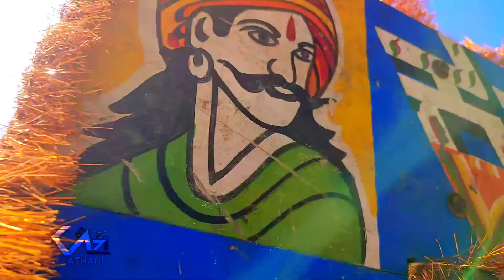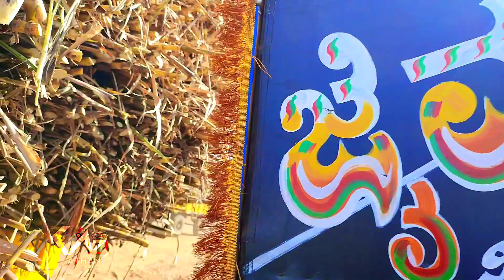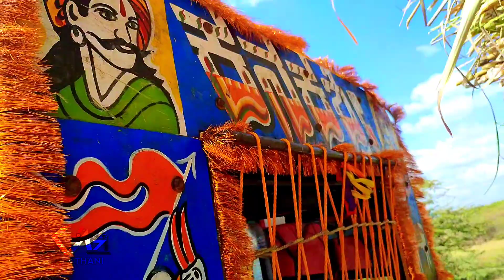ಮುಧೋಳ ಹುಡ್ಡ🔥 New Holland 5500 🚩Heavy Hudda Bumber and Sony Sound System 💥